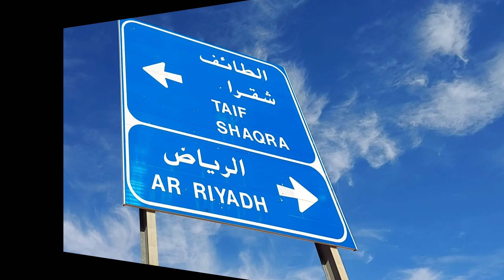EP64-part2 Bike all the way to Redsand 2022(237km)